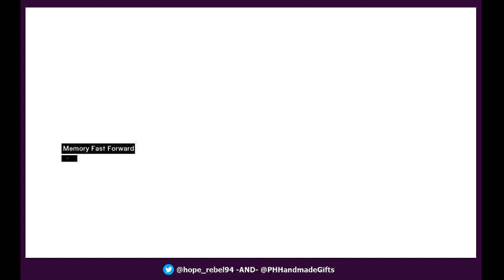Assassin's Creed playthrough: Part 8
Well, I fell off a couple roofs in the game, but I didn't feel like I wanted to jump in real life! We're getting there!